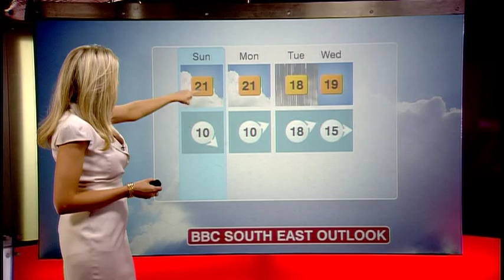Lara Lewington 11.09.10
Lara Lewington